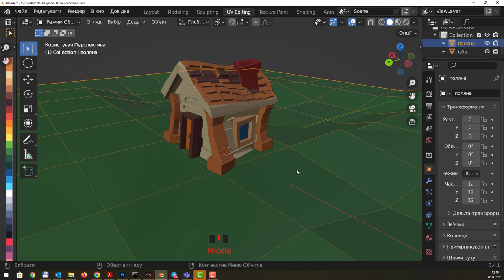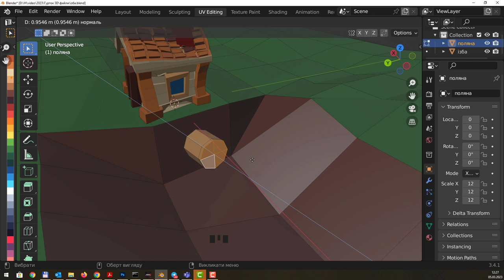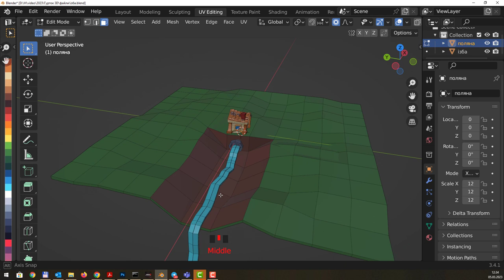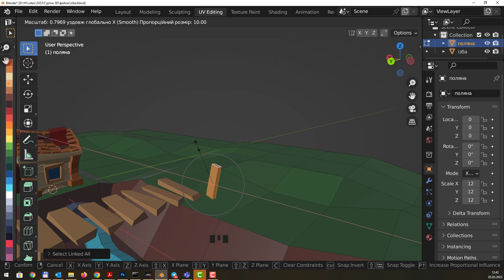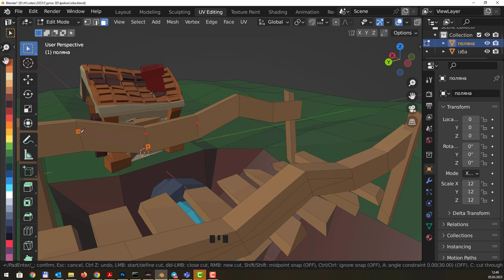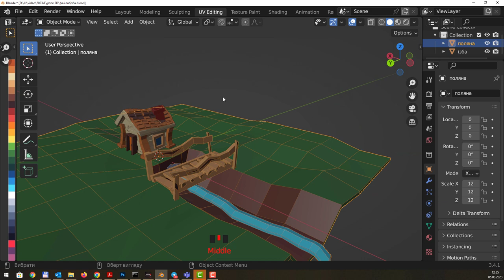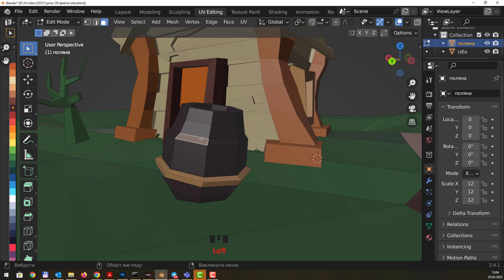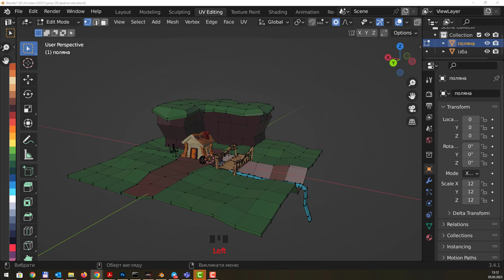Blender. Пропорційне моделювання ізби ч.2 - локація